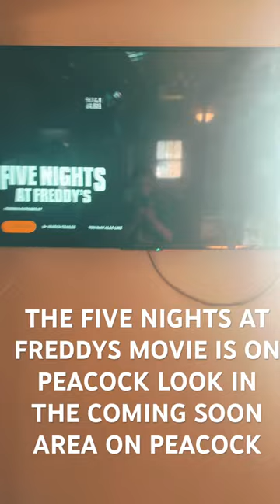The fnaf movie is out on peacock in the coming soon section